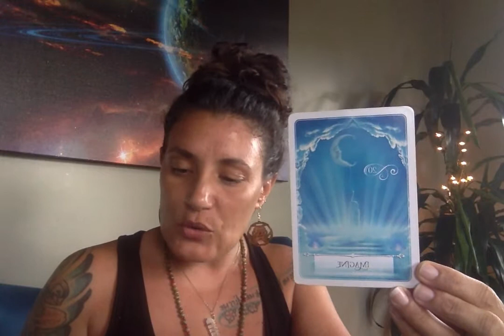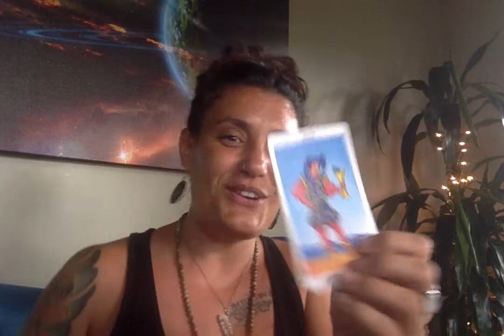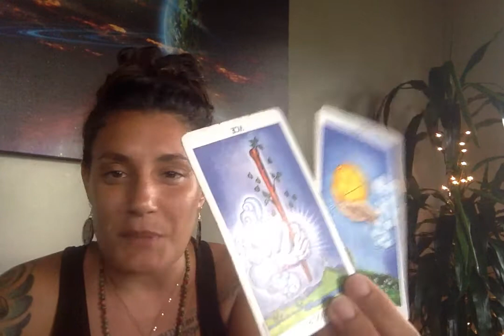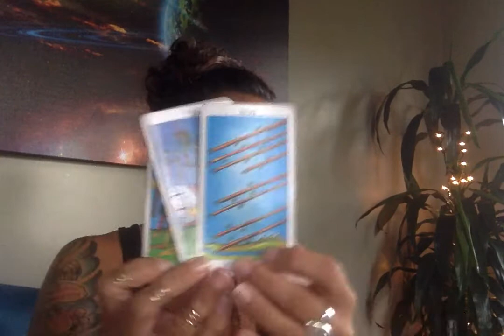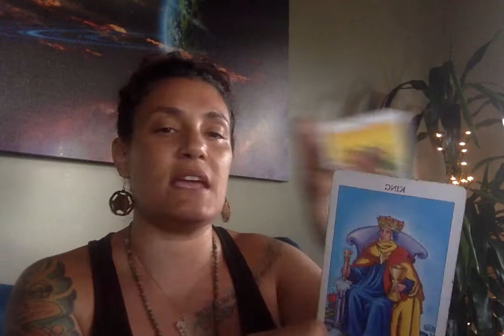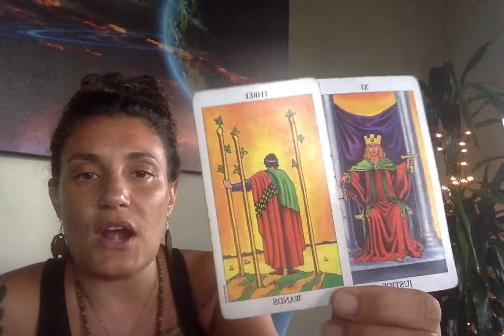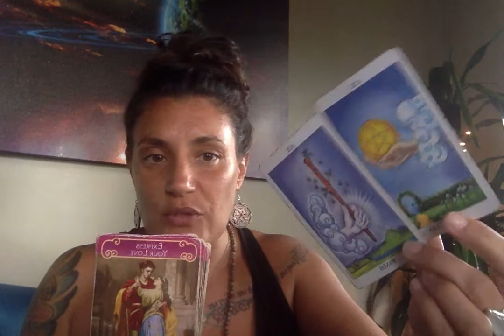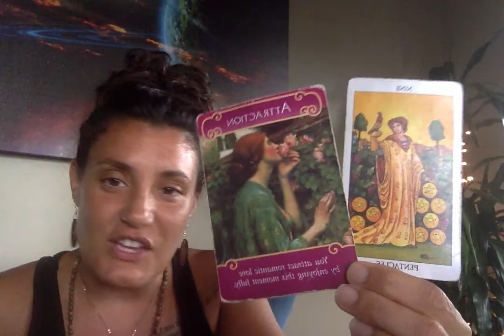Daily General & Love Tarot Reading June 2nd, 2021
Monday: Mutable Signs/ Virgo, Gemini, Pisces, Sagittarius
Wednesday: Cardinal Signs/ Aries, Libra, Cancer, Capricorn
Friday: Fixed Signs/ Leo, Scorpio, Aquarius, Taurus
Saturday: Divine Masculine & Divine Feminine"s Love Journey

Personal Natal Information:
Rising: Aries
Sun: Virgo
Moon: Cancer